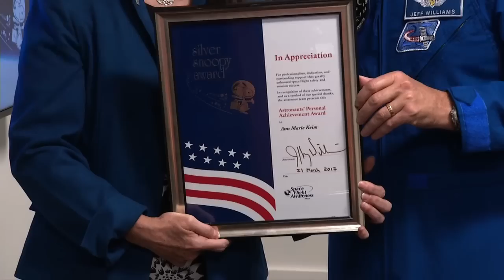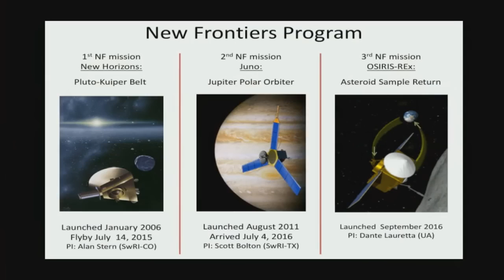President Signs NASA Transition Authorization Act on This Week @NASA – March 24, 2017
On March 21, President Trump signed the National Aeronautics and Space Administration Transition Authorization Act of 2017. The bipartisan legislation reaffirms Congress’ commitment to the agency and directs it to pursue a balanced portfolio for space exploration and space science, including continued development of the Space Launch System, Orion, Commercial Crew Program; space and planetary science missions, such as the James Webb Space Telescope, Wide-Field Infrared Survey Telescope, and Europa mission; and ongoing operations of the International Space Station and Commercial Resupply Services Program. In a statement, acting NASA Administrator Robert Lightfoot, who attended the signing, along with two astronauts and members of Congress, thanked the president and Congress for supporting the agency and its mission. Also, Spacewalk Outside the Space Station, SpaceX’s Dragon Returns Safely to Earth, Jeff Williams Visits Washington Area, Advanced Woven Thermal Protection, and Lunar and Planetary Science Conference.